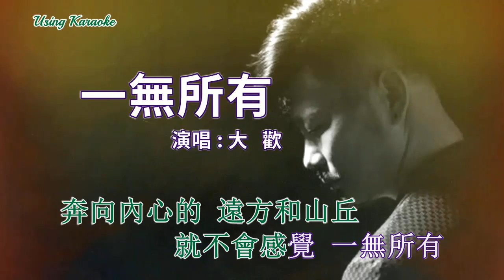一无所有-大歡-主唱 KARAOKE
一無所有-大歡
痛嗎 痛啊 痛也要忍著
累嗎 累了 累也要扛著
煩嗎 煩啊 煩也要繼續
苦嗎 苦啊 苦也要咽下
你看大雁往南飛
你看候鳥不停追
你看白雲在游走
你看風吹永不休
不要回頭看 一直往前走
就當前方有你 想要的所有
不要去思念 不要再淚流
把自已當作 最好的朋友
看那藍天遼闊 白雲悠悠
奔向內心的 遠方和山丘
就不會感覺一無所有
你看大雁往南飛  *
你看候鳥不停追
你看白雲在游走
你看風吹永不休
就不會感覺 一無所有